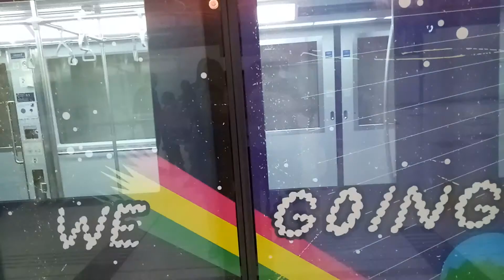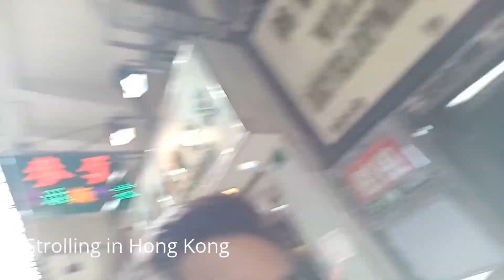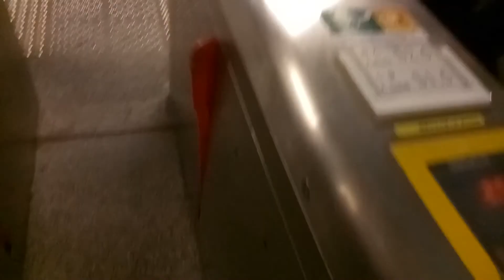HONG KONG VLOG part 1 | Flight Vlog , Day 1 Hongkong 2016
Hong Kong Flight Vlog and Day 1 Vlog strolling around the city.